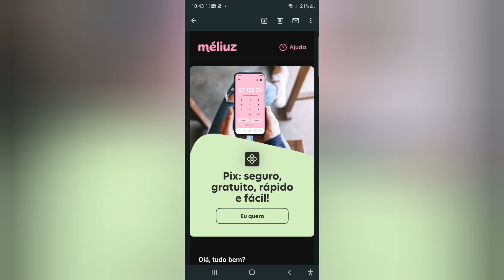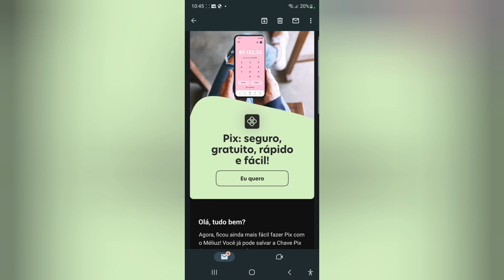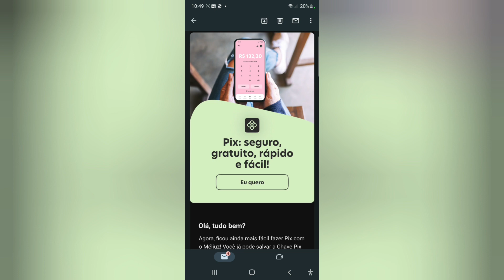Será que vale a penas o Cartão de crédito Meliuz e novidades do Pix😳